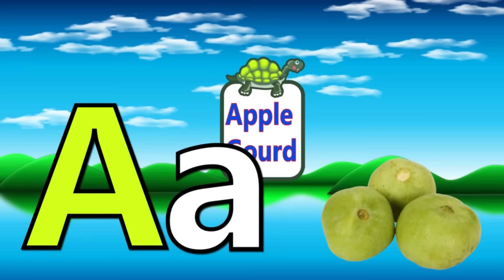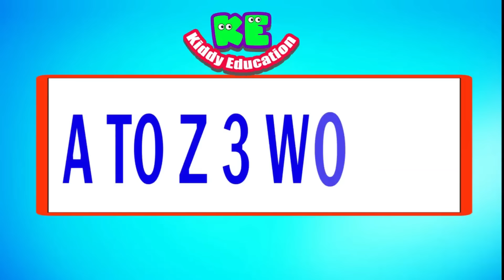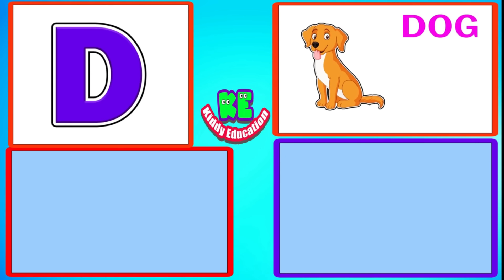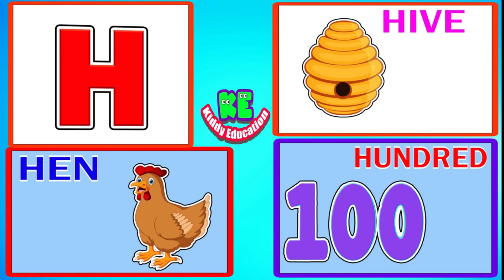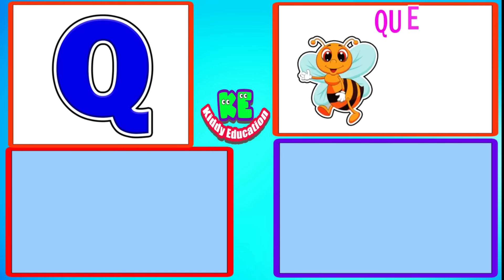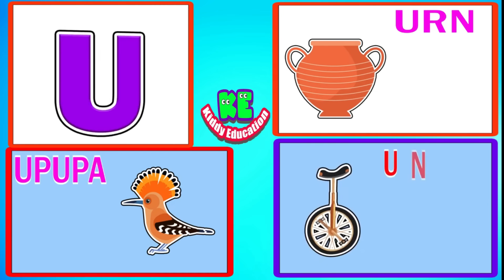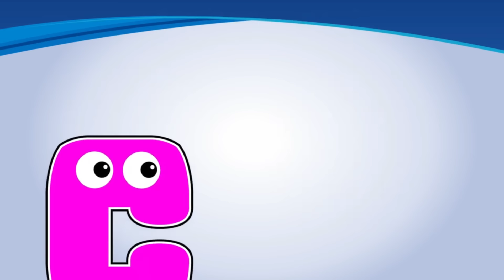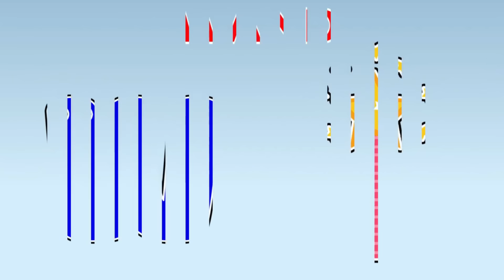ABC Learning For Toddlers | A to Z Learning Videos | ABC Learning For Kids | A to Z Words